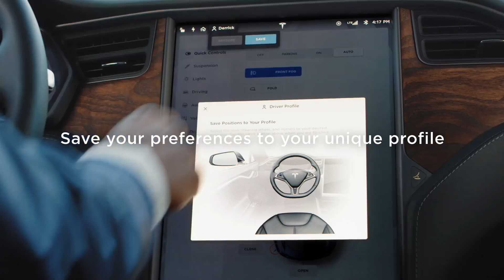TESLA Discover Driver Profiles